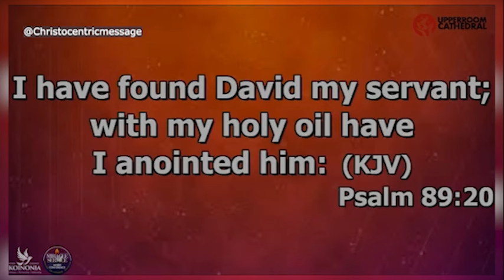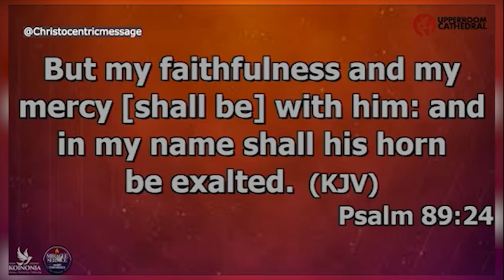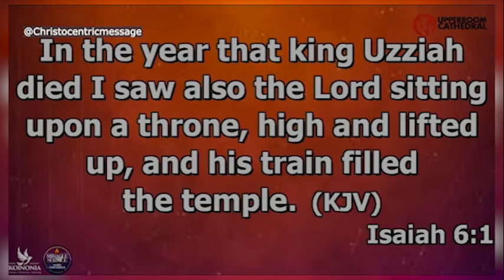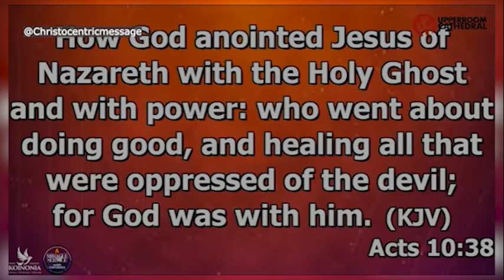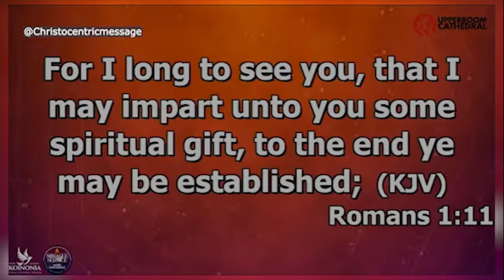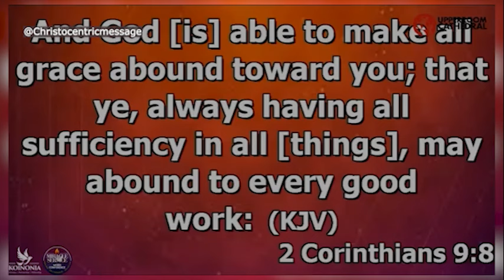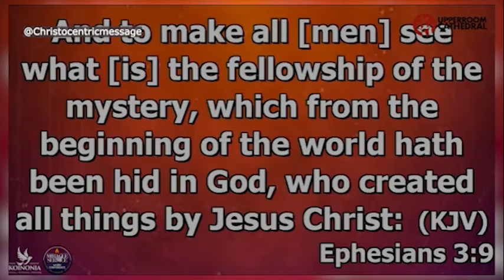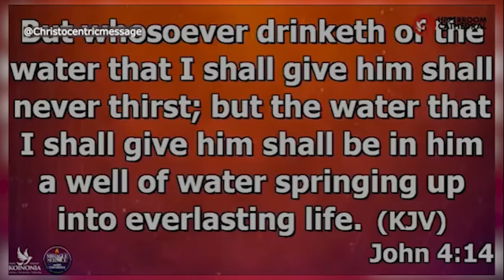SIGNS YOU NEED A DIRECT ENCOUNTER FROM GOD - APOSTLE JOSHUA SELMAN